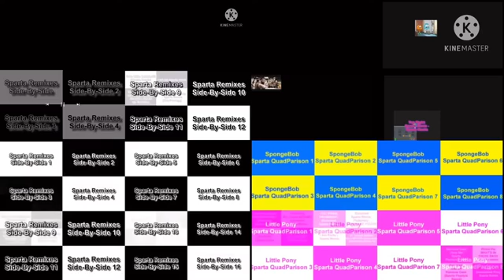Sparta Remixes MEGA Side-By-Side (Gerczujlaszlo2’s Version)